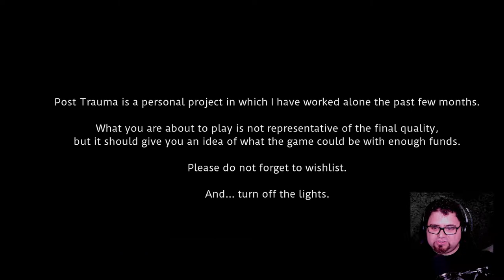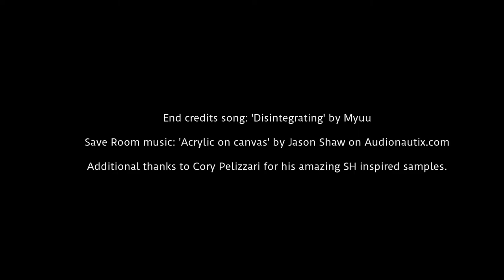😱 | POST TRAUMA | DEMO | TERROR | PC |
Interesante proyecto de video aventura de terror con cámaras fijas y un par de puzles como aperitivo. Aunque con las herramientas que hay hoy en día cada vez asombra menos, si que hay que destacar que está realizando por una sola persona RobertSerraG.
A parte de este también llama la atención el protagonista, un hombre que pasa de los cincuenta y no está en forma, dotando a la atmosfera de un aire de cierta indefensión. El abuelo también tiene derecho.